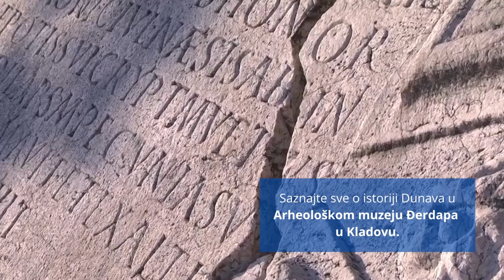Dobro došli u Kladovo: tamo gde Dunav ljubi nebo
Biser Dunava ušuškan je tik uz obalu, na talasima, u zagrljaju istorije i tradicije.

Ovde se nalaze najlepši pejzaži Nacionalnog parka Đerdap. Bogatsvo biljnog i životinjskog sveta, kao i kulturno-istorijskih spomenika neće vas ostaviti ravnodušnim.

Prepustite se čarima impozantne Đerdapske klisure...